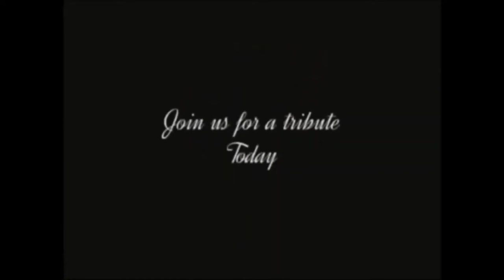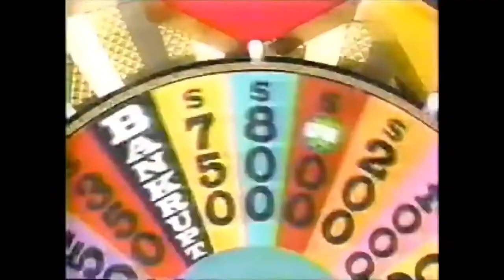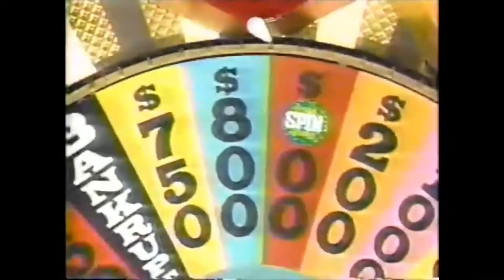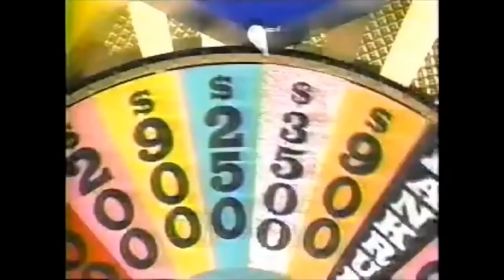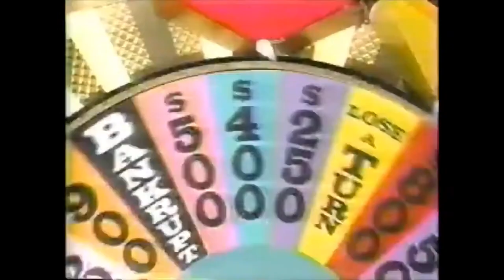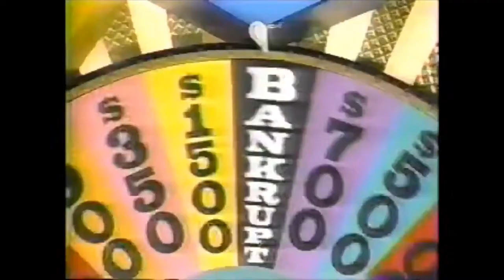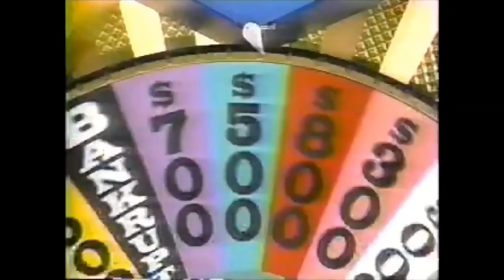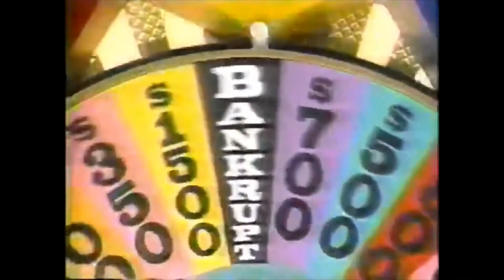Wheel of Fortune [Music Stars Week] | 03-14-1994 - Lee G., Little Richard; James B. & "Weird Al"